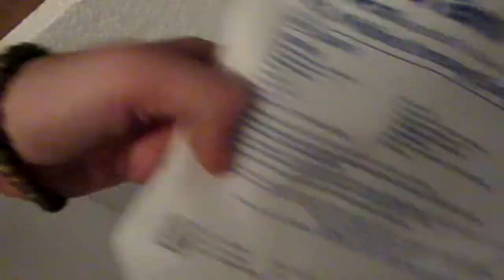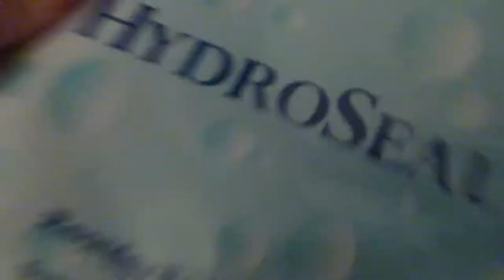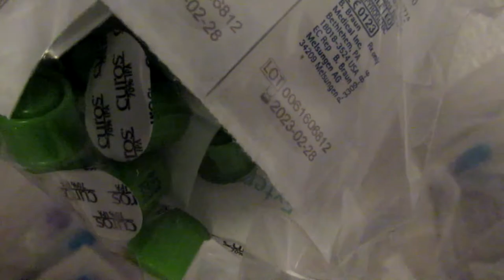Quick 2 Week Shipment for Home IV and PICC Supplies! (May 27th 2018)